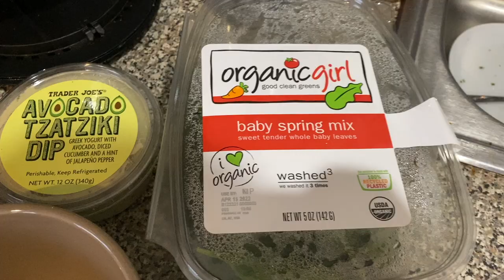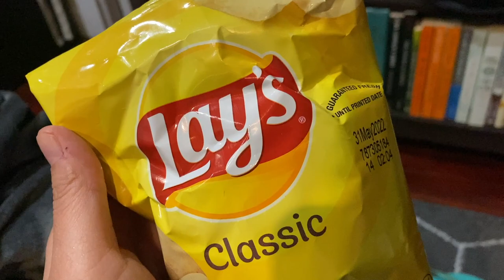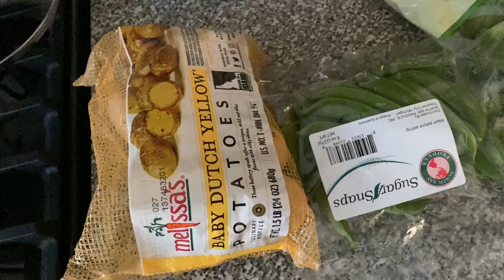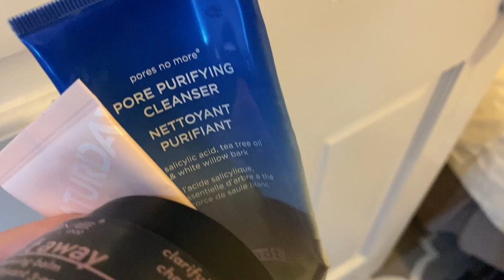Weekend Reset, Meal Prep, Mini Skincare Reviews | Weekend in NYC Vlog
Amazon Storefront
* I put products I use a lot in the storefront above for you to look at additional reviews and for your reference.

Amazon Storefront
YesStyle (Save money on Korean and Japanese beauty, skincare, fashion and more) - Use code "EATSTRETCH" for extra savings

** PLEASE NOTE: All of the views and opinions on my channel are my own and do not represent the views or opinions of my employer. These reviews are my honest opinions. I do not accept money or product in exchange for a positive review.